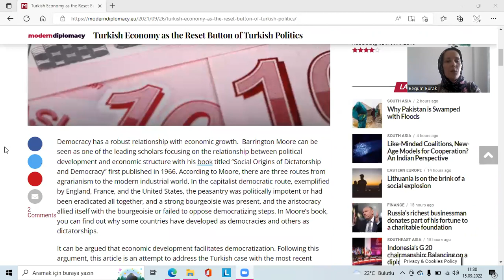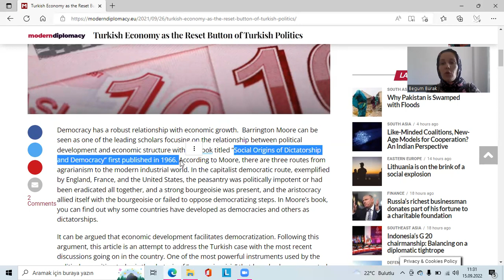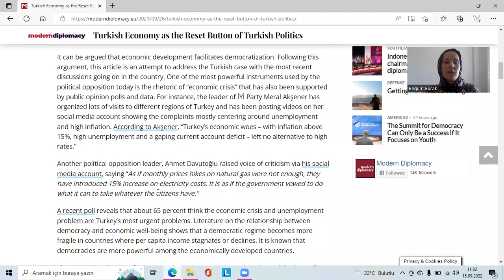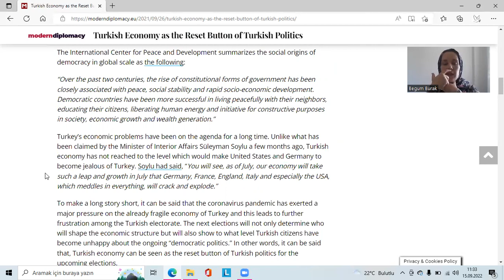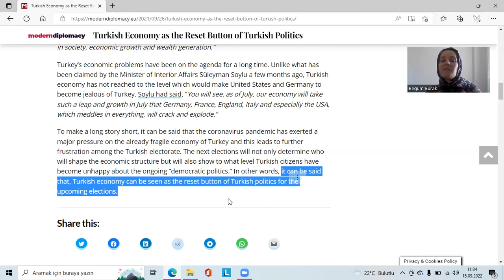Turkish Economy as the Reset Button of Turkish Politics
It can be said that the coronavirus pandemic has exerted a major pressure on the already fragile economy of Turkey and this leads to further frustration among the Turkish electorate. The next elections will not only determine who will shape the economic structure but will also show to what level Turkish citizens have become unhappy about the ongoing “democratic politics.”